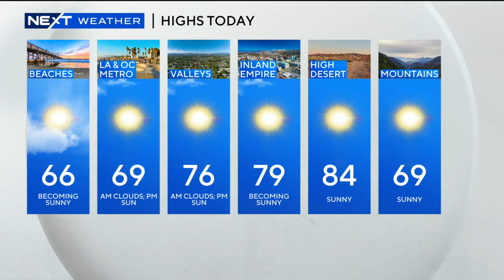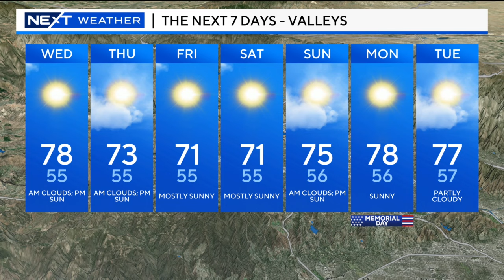Investigators searching for man who attacked hiker in Fontana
A Fontana community is on edge after a hiker was attacked on a popular trail! Police are still looking for the suspect. Also, there are growing calls to extend the statute of limitations for the prosecution of domestic violence. State Senator Susan Rubio joins us to tell us about her bill that would expand the statute of limitations for domestic violence. Plus, a young girl is about to make history! At 11 years old, she is about to become the youngest person to graduate from Irvine Valley College.